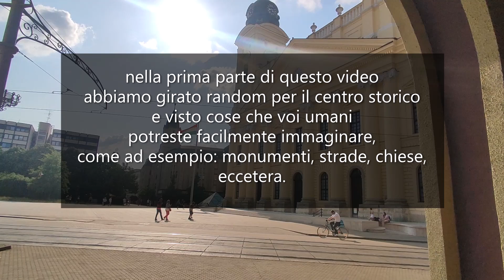Tour a Debrecen 2 - al parco Nagyerdei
Immagini a caso dall'ultimo viaggio a Debrecen,  Ungheria.
Video 2 di 2, visita al Parco Nagyerdei
Random images from the latest trip in Debrecen, Hungary.
Video 2 of 2, in the Nagyerdei Park.